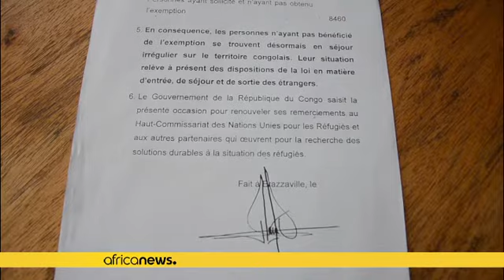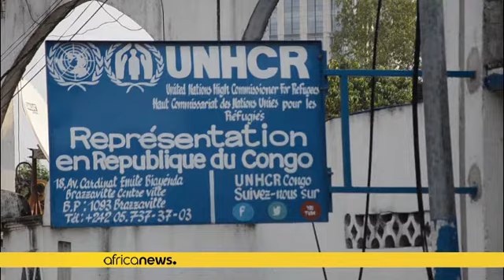Congo : les ex-réfugiés Rwandais invités à retourner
8 460 réfugiés rwandais vivant au Congo depuis la fin du génocide en 1994 sont invités à retourner au bercail. Un retour forcé juge ces Rwandais qui ont déjà plus d'une décennie dans ce pays et qui disent craindre pour leur sécurité à Kigali.

Depuis la cessation de leur statut de réfugiés le 31 décembre dernier, ces Rwandais se disent menacés d’expulsion et harcelés par les policiers congolais. Les petits commerçants souvent contraints à verser un fonds de garantie d'1 million de fcfa soit plus…